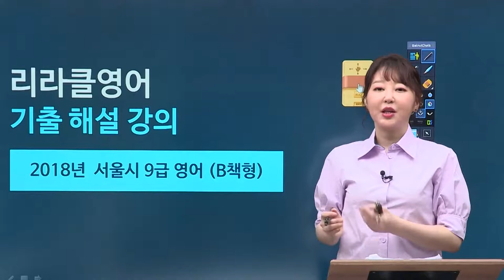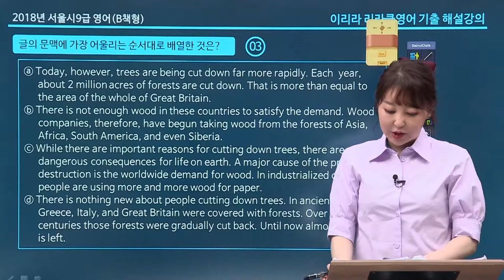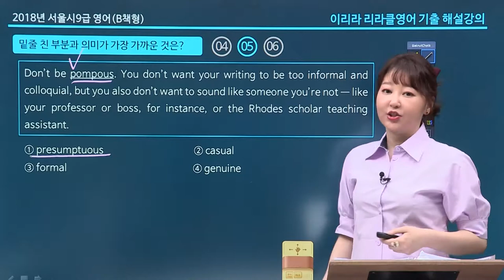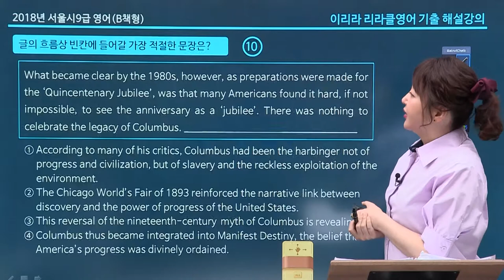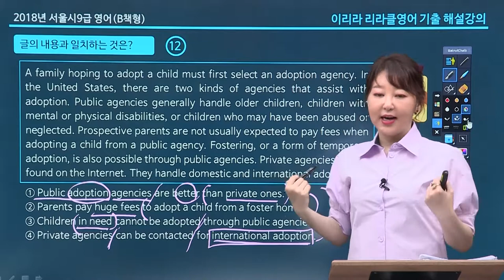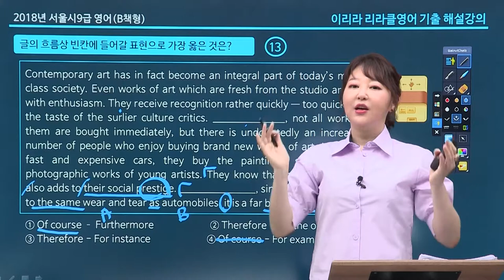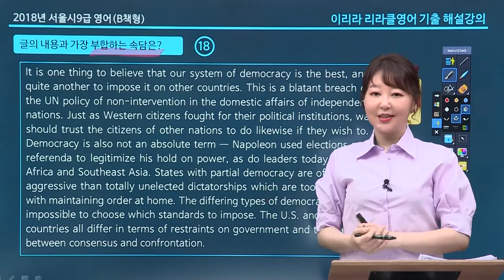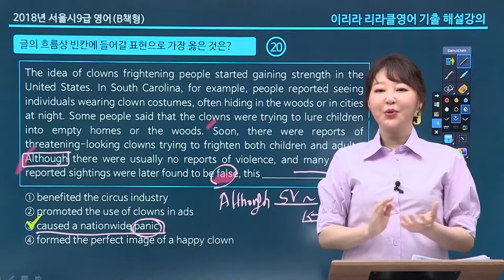[공무원 영어] 2018 6월 23일 서울시 해설강의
이리라 교수님의 2018 6월 23일 서울시 B책형 해설강의 입니다.